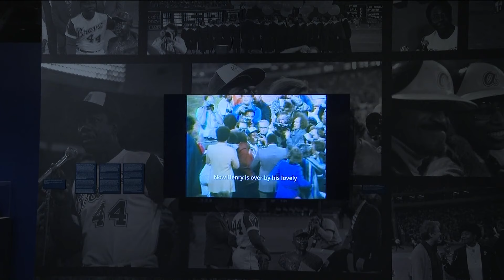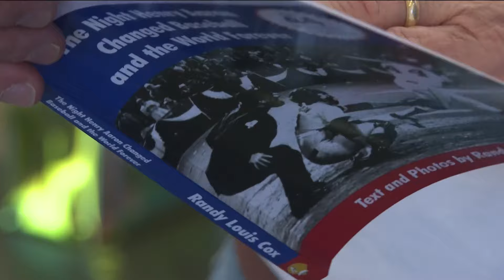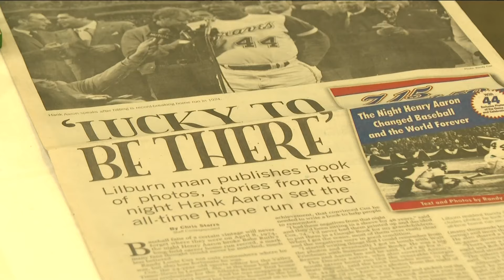Braves celebrate 50th anniversary of Hank Aaron's historic 715th home run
11Alive believes that news shouldn’t be a one-way conversation, but a dialogue with you. Join in, share your thoughts and connect with new perspectives.

11Alive is Where Atlanta Speaks. We believe that news shouldn’t be a one-way conversation, but a dialogue with you. Join in, share your thoughts and connect with new perspectives.